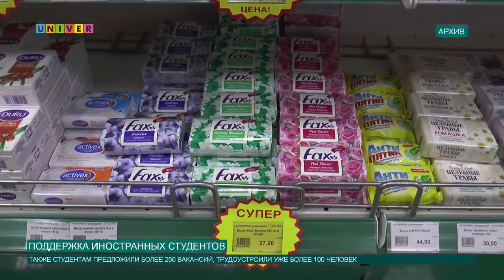ПОДДЕРЖКА ИНОСТРАННЫХ СТУДЕНТОВ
Во время пандемии в сложной финансовой ситуации оказались иностранные студенты. В Казанском федеральном университете продолжается продуктовая помощь для иностранных и иногородних студентов, оставшимся вдалеке от родного дома. О том, какие еще меры поддержки были предприняты, смотрите в нашем следующем сюжете.